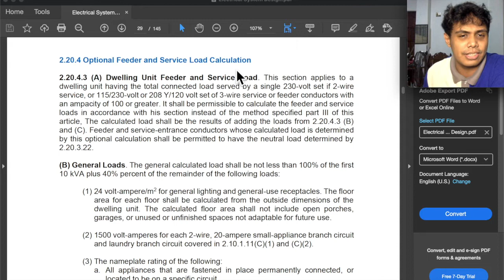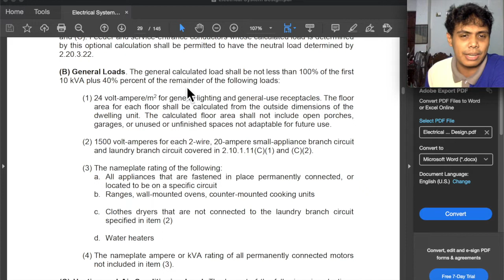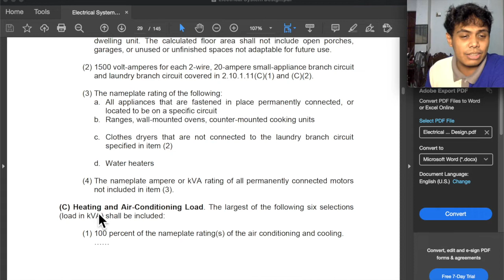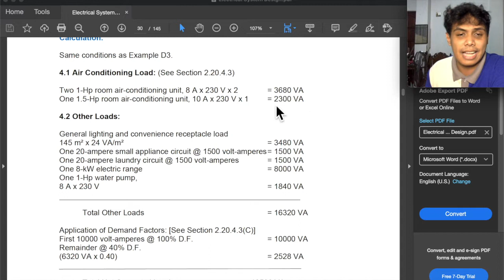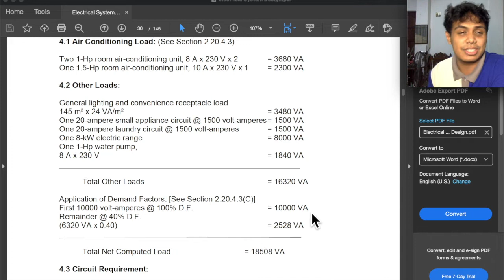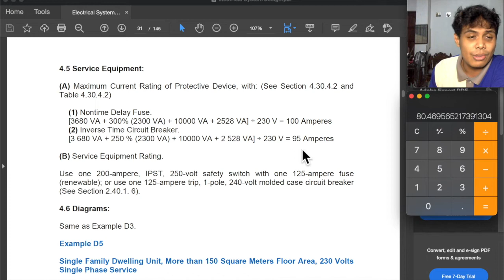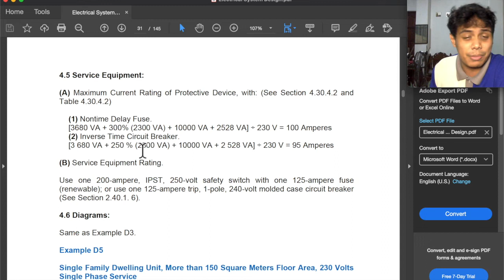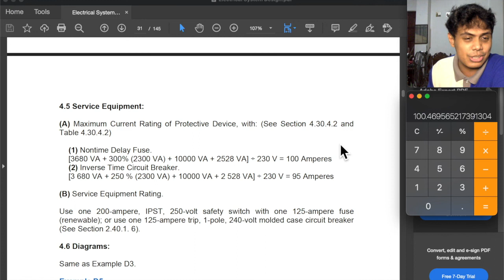Electrical System Design E11 - Optional Feeder and Service Load Calculation (tagalog)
Other way sa pagcompute ng feeder and service load